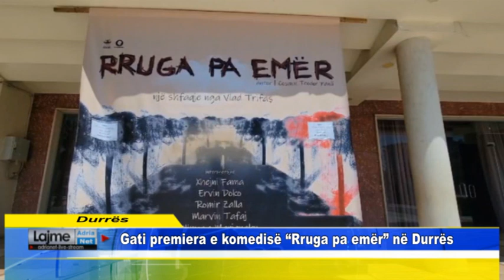Gati premiera e komedisë ''Rruga pa emër'' në Durrës